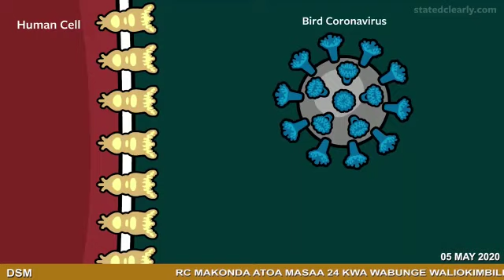Wabunge waliotoka Bungeni sasa mikononi mwa Makonda ndani ya saa 24